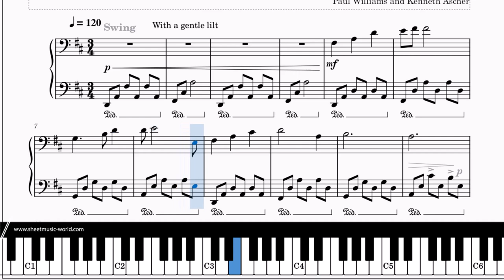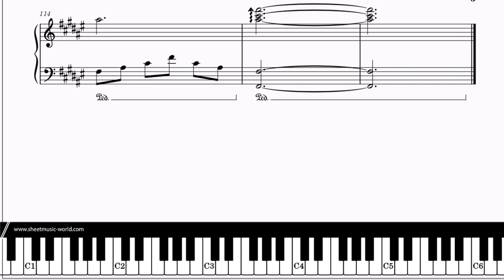The Rainbow Connection - Piano - Paul Williams & Kenneth Ascher (Sheets Piano - Tutorial score)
"The Rainbow Connection" is a timeless song composed by Paul Williams and Kenneth Ascher. This heartfelt ballad, famously performed by Kermit the Frog in "The Muppet Movie," embodies the magic and wonder of dreams and aspirations. Its gentle melody and poignant lyrics resonate with audiences of all ages, inspiring a sense of hope and connection. With its themes of unity, nature, and the pursuit of dreams, "The Rainbow Connection" has become an anthem for optimism and finding one's true purpose. Let the enchanting melody and meaningful lyrics transport you to a world of imagination and possibility.